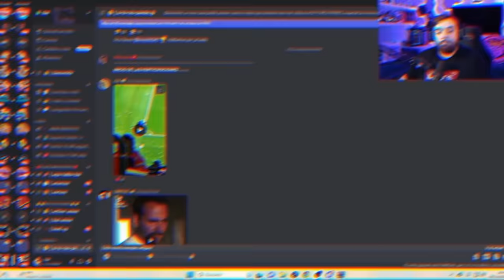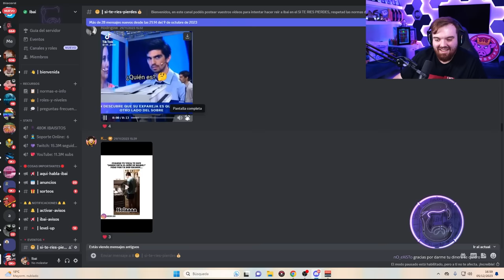DOY 300€ AL QUE MÁS ME HAGA REÍR | SI TE RÍES PIERDES 27